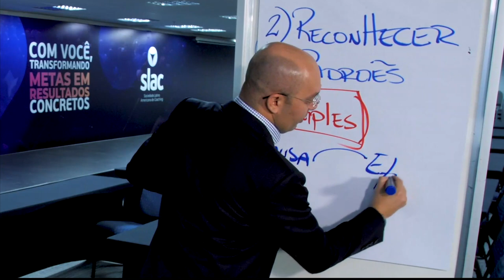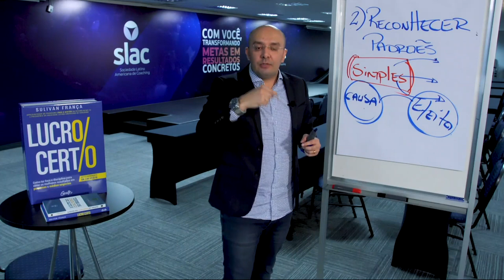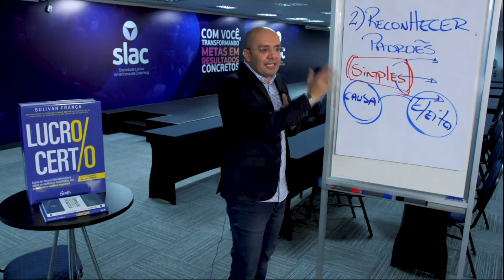RECONHECENDO GATILHOS: CAUSA X EFEITO | Sulivan França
Reconhecendo padrões: Causa x Efeito

Saiba como reconhecer os seus padrões e como desenvolver as melhores maneiras de lidar com o seu desgaste emocional.